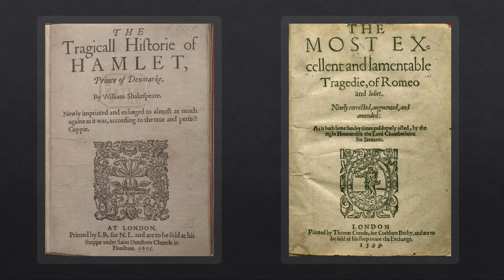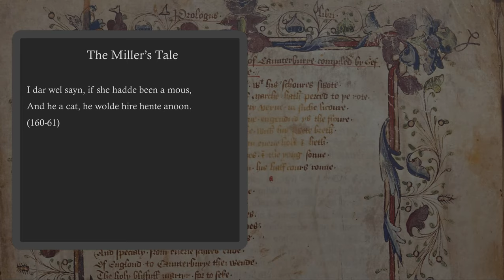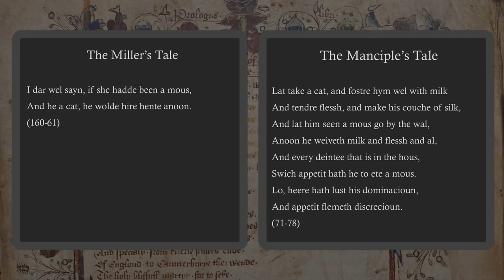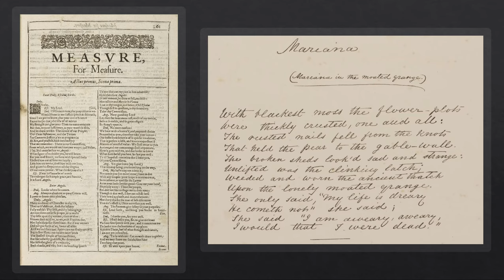A20 Presentation: Victoria Myers